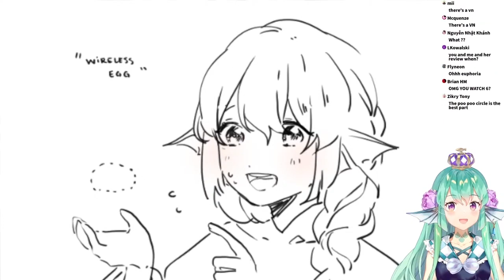Viewer ask Finana to Review "Euphoria"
No one can't stop this MADLASS. She is truly unbeatable lol